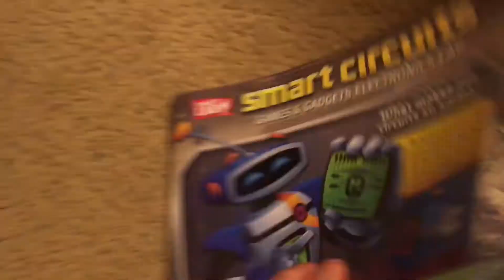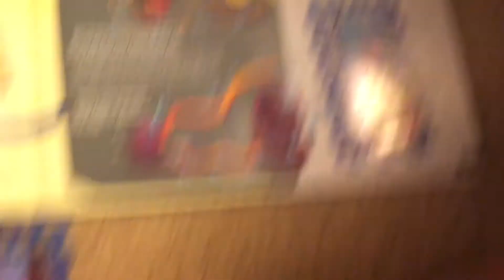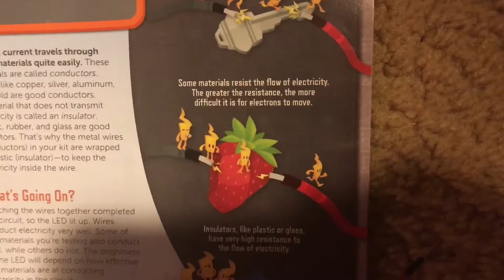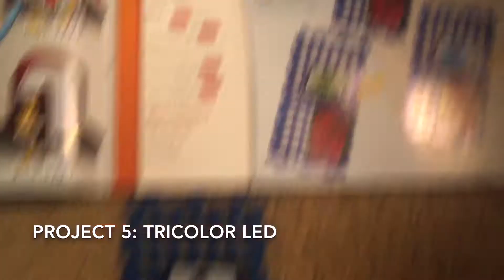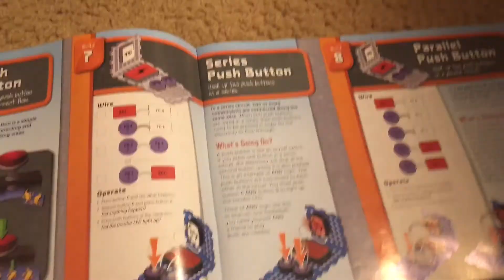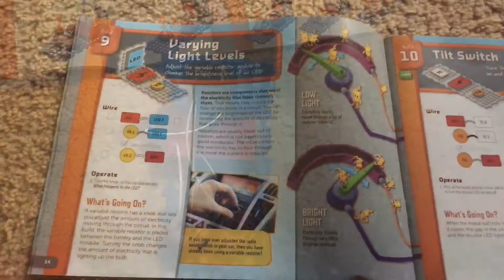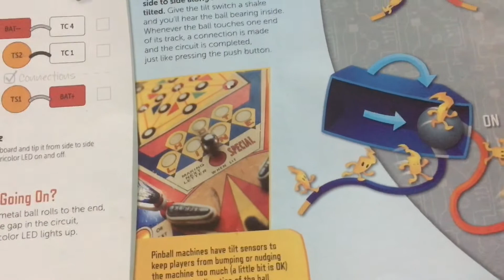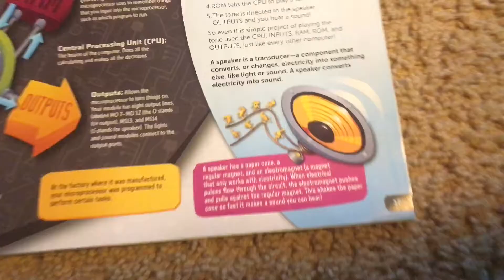SmartLab Smart Circuits Projects 1-11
A demonstration of the first 11 projects of the SmartLab Smart Circuits kit.  These are the projects that the manual recommends you do first since they discuss the basics of the set's components and how they work.  I am VERY SORRY that I have not uploaded any of the projects- I could not open the battery compartment due to a bad screw and I had to directly connect a wire to the negative terminal since it is not properly aligned (this is explained in the beginning of the video).  Before using Smart Circuits or any other electronic kit, please read the instructions on how to use these toys safely and properly, especially if you are experimenting on your own.  Below are the names of the projects and the timestamps in this video if you wish to skip ahead.

Project 1- 0:56- Build a Glowing Circuit
Project 2- 1:49- Make It Two!
Project 3- 2:43- Conductance Detector
Project 4- 5:25- Reverse LED
Project 5- 6:17- Tricolor LED
Project 6- 7:16- Push Button
Project 7- 8:07- Series Push Button
Project 8- 9:17- Parallel Push Button
Project 9- 10:34- Varying Light Levels
Project 10- 11:54- Tilt Switch
Project 11- 13:22- Tone Generator